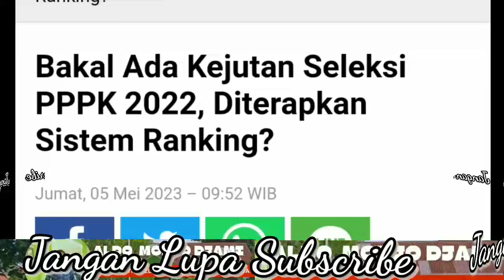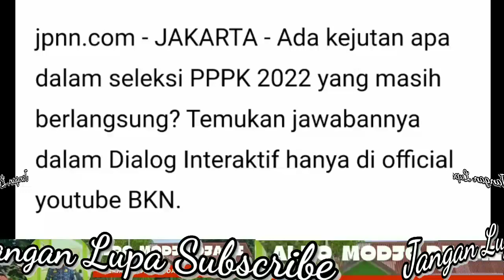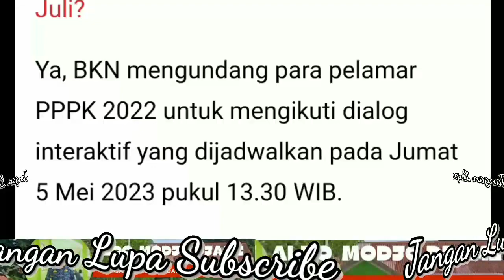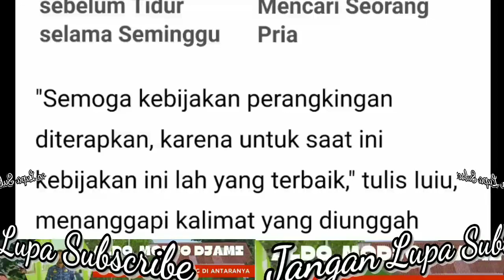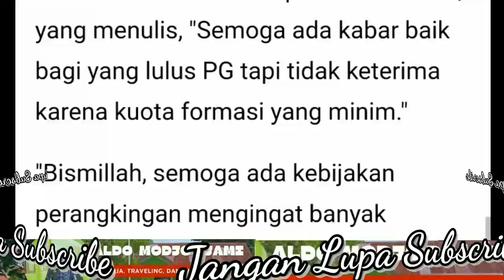Perkembangan Pembahasan Aspirasi PPPK Teknis 2022